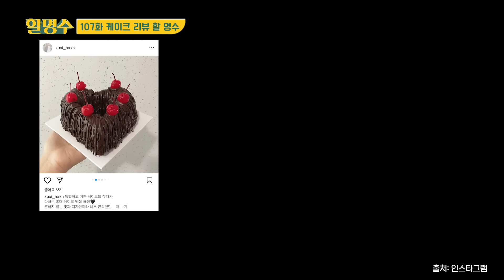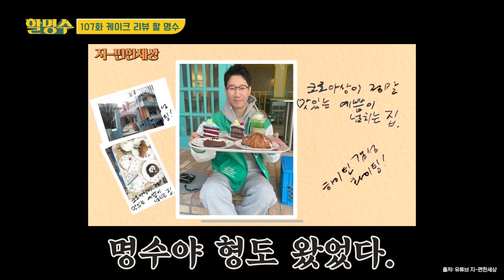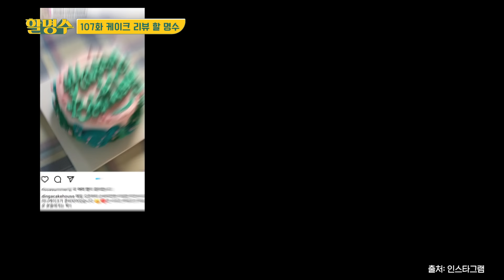(ENG) 비싼 게 제일 맛있네 👍 역시 엄마 말은 틀린 거 하나 없더라ㅣ할명수 ep.107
명-하!

따뜻한 연말을 위해
깨스들에게 추천하는(광고 아님)
(00:00) 핫한 케이크 20 선!

*1~2만원대 케이크 (01:10)
- 노티드 옐로우 스마일 케이크   16,000원
- 홈플러스 치즈케이크 3호   24,900원
- 코스트코 헤이즐넛 모카 케이크   17,990원
- 표정 초코 하트 구겔호프 케이크   28,000원

*3~4만원대 케이크 (04:24)
- 빌리엔젤 밀크 크레이프 2호   44,000원
- 소진담 흑임자 인절미 케이크   35,000원
- 시루케이크 흑임자 홀케이크   36,000원
- 키친205 딸기밭 케이크 1호   42,000원
- 피오니 딸기 생크림 케이크 1호   32,000원
- 투썸플레이스 스트로베리 초코 생크림   35,000원
- 팻어케이크 골드키위 과일 케이크 1호   40,000원
- 누데이크 피크   39,000원
- 해피베어데이 오레오 초코 1호   39,000원
- 리히트 캐롯캐롯 케이크   32,000원
- 아티제 얼그레이 쉬폰 케이크   39,000원

*5만원 이상 케이크 (14:24)
- 딩가 케이크 얼그레이 산타 케이크   65,000원
- JW메리어트 동대문 SBC 블랙 포레스트 케이크   68,000원
- 그랜드 하얏트 서울 델리 딸기 치즈 케이크   60,000원
- 조선 델리 더 부티크 레드벨벳 케이크   75,000원
- 신라호텔 패스트 부티크 사인머스캣 쇼트 케이크   85,000원

케이크 가격은 촬영 일자 기준인 점 참고 부탁드립니다 :)
가격 변동이 있을 수 있으니 각 매장 홈페이지를 확인해 주세요.

♡(19:54) 다음 거♡

※본 영상은 상업적 목적으로 영상 및 스틸을 무단 사용할 경우, 법적 조치가 진행될 수 있음을 알려드립니다.